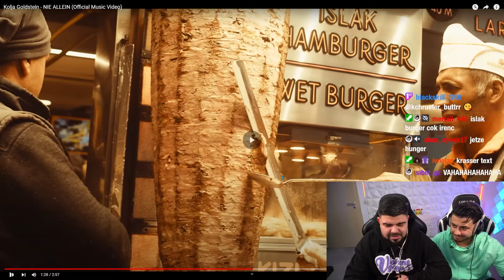EINER SEINER BESTEN SONGS 😱 KOLJA GOLDSTEIN - NIE ALLEIN | Reaction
➜ Youtube Bzet: @Bzet
➜ Youtube Emre: @Bzetbros

Originalvideo:
Kolja Goldstein - NIE ALLEIN (Official Music Video)